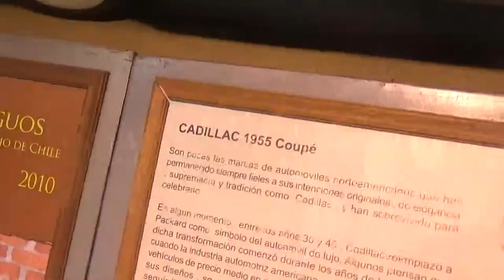Cadillac 1955 Coupe en Santiago Chile(Museo Colección Jedimar 2018)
Día del Patrimonio 26 de Mayo de 2018